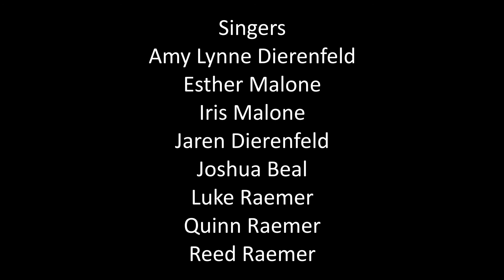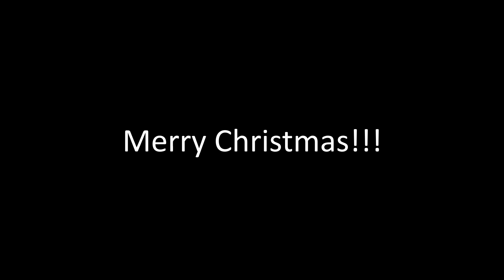Lamb of God Virtual Christmas Program 2020